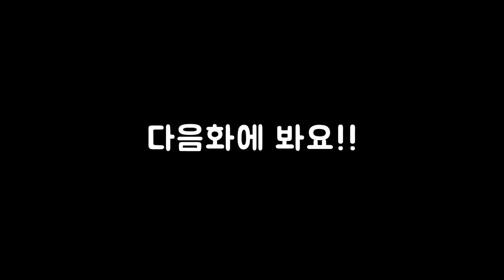9화 오크 마법사의 모험 (스카이림 글렌모릴 모드)